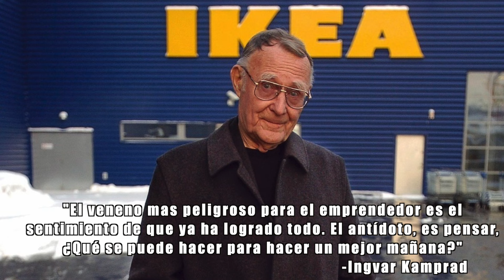Consejos De 10 Multimillonarios Para Lograr El Éxito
Escuchar consejos no cuesta nada. Aquí comparto contigo los consejos de 10 de las personas que han alcanzado la mayor cantidad de riquezas en la historia.